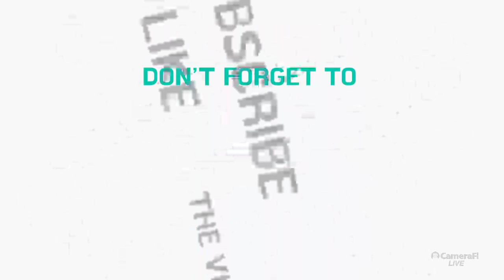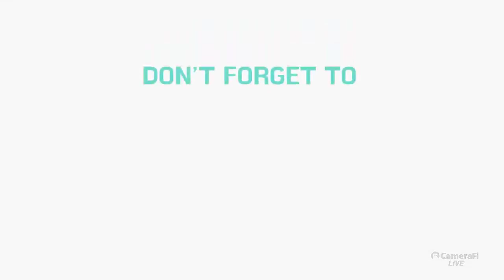danny et catie's broadcast